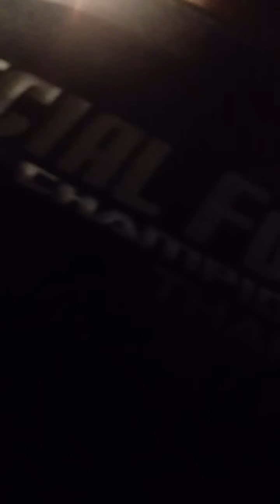2012 - 2013 SFWC Arm wrestling